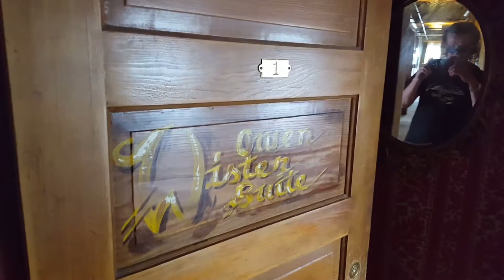Virginian hotel Medicine Bow